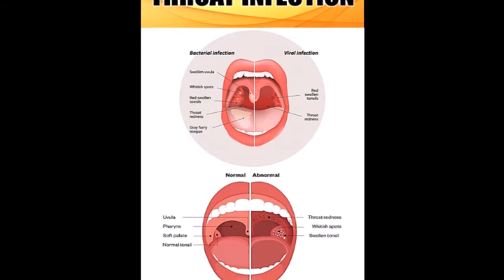SORE THROAT REMEDIES, USE JUST 1 VEGETABLE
home remedies for sore throat, how to get rid of a sore throat, how to cure a sore throat, natural sore throat remedies, easy treatment for sore throat.

throat infection
sore throat causes
soreness of throat
sore throat treatment